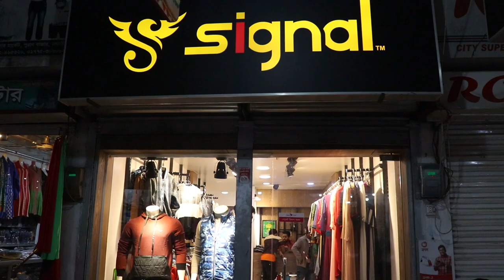Customer 420//Mad Universe//Fahim Muntasir funny videos 2019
.CUSTOMER 420.
New video. Mad Universe.

Bangla Funny Videos.Bangla Funny Videos.Bangla Funny Videos.Bangla Funny Videos.Bangla Funny Videos.

This is not connect on reality.
 License
.MAD UNIVERSE.